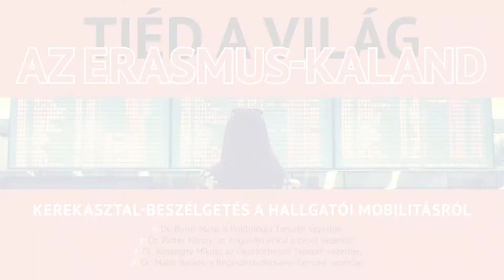Erasmus Információs Nap a Pázmány BTK-n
Tied a világ! Az Erasmus-kaland. A videóban olyan oktatók biztatják a jelenlegi pázmányos hallgatókat Erasmus-pályázatra, akik diákkorukban maguk is voltak külföldön részképzésen.
Megszólalók:
Dr. Botos Máté, a BTK Politológia Tanszékének vezetője
Dr. Kőszeghy Miklós, a BTK Ókortörténeti Tanszékének vezetője
Dr. Major Balázs, a BTK Régészettudományi Intézetének vezetője
Dr. Pintér Károly, a BTK Angol-Amerikai Intézetének vezetője